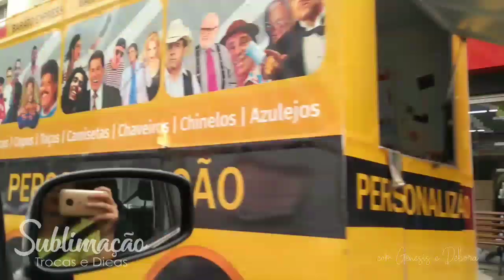Tour na Rua Bresser - Fornecedores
Tour rápido pela rua Bresser em São Paulo.
Essa rua e outras próximas são ótimas para quem trabalha com Sublimação e estamparia em geral.